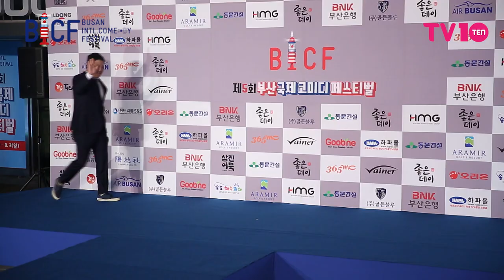[TV텐] 2017 '부산국제코미디페스티벌' 개막식 현장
[TV텐] 2017 '부산국제코미디페스티벌' 블루카펫 행사와 개막식 축하공연